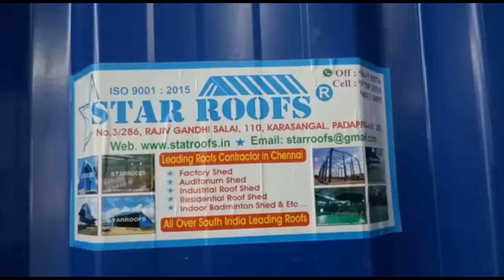Star Roofs - Best Roofing Construction Company Badminton court roofing shed work in Tanjavur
Badminton sports academy in Tanjavur. Site name Gaviko Sports Academy
Yesterday (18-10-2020) Inauguration Function finished successfully...

More Details:
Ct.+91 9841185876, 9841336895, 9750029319